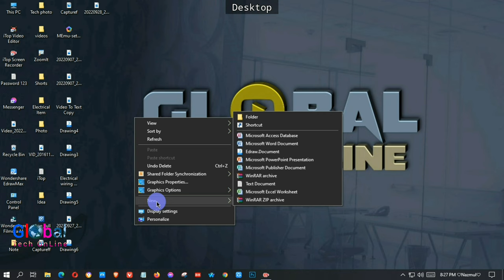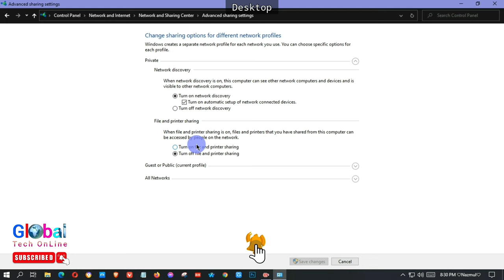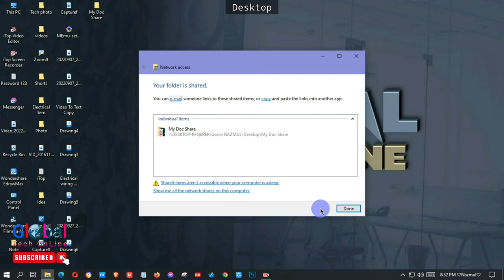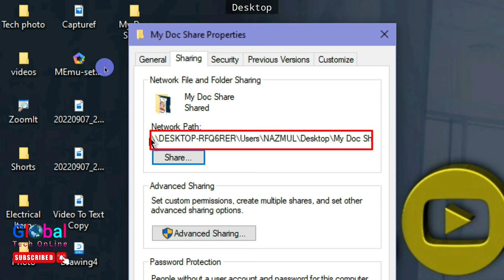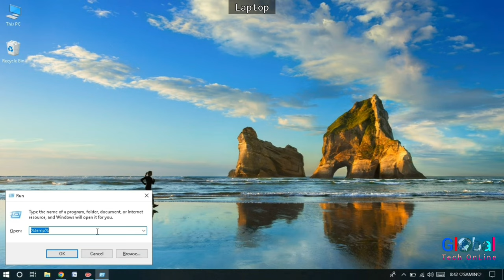How to File transfer PC to Laptop Supper Fast Without USB Cable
How to Speed Up Your File Transfers
PC to PC File transfer
Computer to computer file transfer
computer to laptop file transfer
Laptop to Pc
Laptop to Laptop
Laptop to Computer

 laptop to laptop file transfer

 how to transfer files from laptop to laptop pc to laptop file transfer

 how to transfer files from pc to laptop

 file transfer pc to pc

 pc to pc data transfer

 how to transfer files from laptop to pc

 how to transfer data from laptop to laptop

 how to transfer data from laptop to pc

 laptop to laptop data transfer

 transfer files from laptop to laptop

 how to share files from laptop to laptop

 how to transfer data from pc to laptop

 laptop to laptop data transfer usb cable

 laptop to pc data transfer

 how to transfer data from one laptop to another

 how to transfer files from pc to pc

 file transfer laptop to laptop

 how to share files from pc to pc

 how to transfer large files from laptop to laptop

 how to connect laptop to pc for data transfer

 how to send files from laptop to laptop

 how to transfer data from pc to pc

 how to transfer laptop to laptop

 how to file transfer laptop to laptop

 how to share file laptop to laptop

 how to transfer files laptop to laptop

 data transfer laptop to laptop

 how to transfer files from one laptop to another

 share files from laptop to laptop

 transfer data from laptop to laptop

 transfer files from pc to pc

 fastest way to transfer files from android to pc

 how to share file pc to pc

 how to transfer data laptop to laptop

 how to transfer files from laptop to laptop using type c cable pc to laptop file transfer usb cable

 file share pc to pc

 how to share files from pc to laptop

 how to transfer data laptop to laptop with cable

 how to transfer files from desktop to laptop

 how to transfer files from laptop to laptop without cable how to transfer files from pc to laptop using type c cable

 how to transfer files pc to pc

 pc fast

 transfer files from pc to pc using usb cable

আস্সালামুআলাইকুম.

Assalamualaikum .
Hello, Friends, Welcome to our 𝐆𝐥𝐨𝐛𝐚𝐥 𝐓𝐞𝐜𝐡 𝐨𝐧𝐥𝐢𝐧𝐞 channel.
𝐆𝐥𝐨𝐛𝐚𝐥 𝐓𝐞𝐜𝐡 𝐨𝐧𝐥𝐢𝐧𝐞 The purpose of this channel is to help Android, Windows users and Electrical work to get the most out of it.
We provide daily Tutorials on new 𝘼𝙣𝙙𝙧𝙤𝙞𝙙, 𝘾𝙤𝙢𝙥𝙪𝙩𝙚𝙧, 𝙀𝙡𝙚𝙘𝙩𝙧𝙞𝙘𝙖𝙡 etc. 𝙏𝙚𝙘𝙝𝙣𝙤𝙡𝙤𝙜𝙮, 𝙏𝙞𝙥𝙨 & 𝙏𝙧𝙞𝙘𝙠 Related topics 𝙑𝙞𝙙𝙚𝙤 Upload  our channel regularl.

Thank you in advance for being by my side. ft

🙏 Please Contact my business 📧 E-mail 📩 ✅